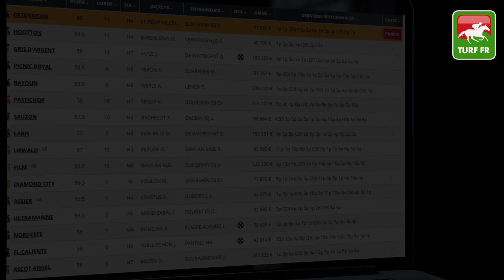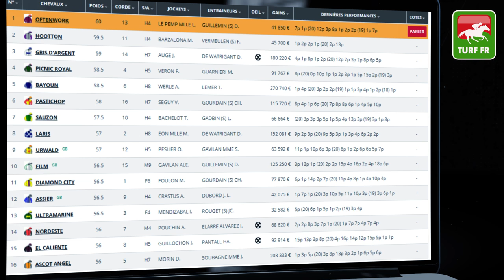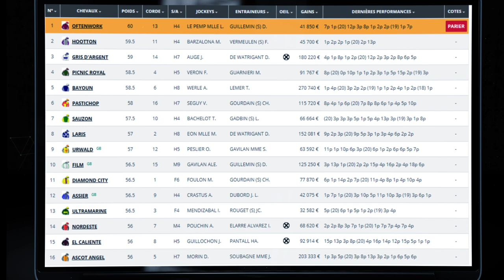Minute Quinté TURF FR : HANDICAP DE BORDEAUX - Mardi 27 Avril - Bordeaux le Bouscat 🏇 PMU #237502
🥇 Retrouvez le pronostic exclusif de notre expert Turf Lucius Simenon pour le HANDICAP DE BORDEAUX le Mardi 27 Avril 2021 à l'hippodrome de Bordeaux le Bouscat en France.

✅ NOS LOGICIELS TURF :
✔️ Logiciel TURF INFO Professionnel Edition: